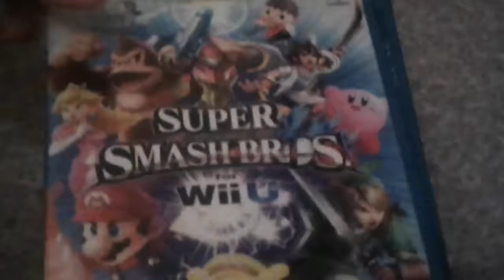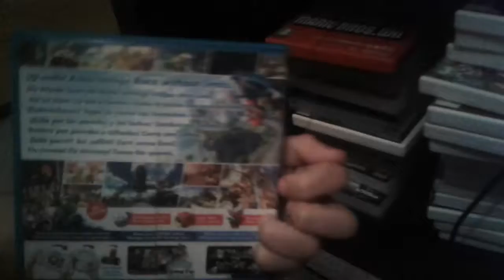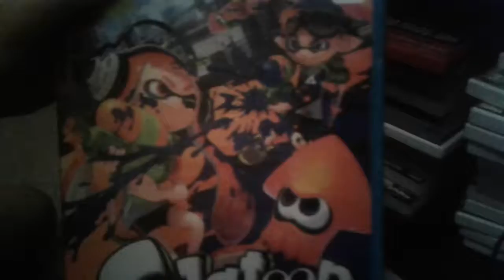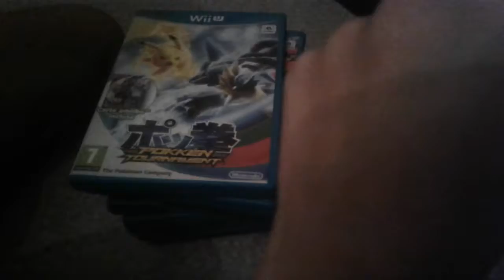Vidéo de mes jeu de Wiu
Allez voir la chaîne de mewtoo du 75 gaming